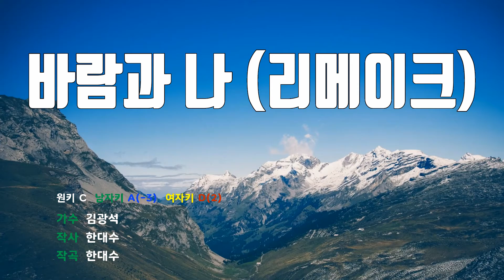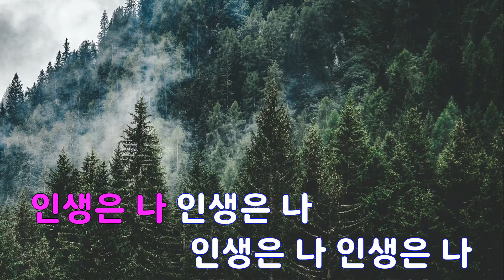[은성 반주기] 바람과나(리메이크) - 김광석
바람과나(리메이크) - 김광석
작사 ː 한대수, 작곡 ː 한대수